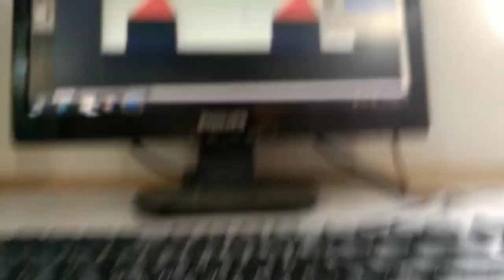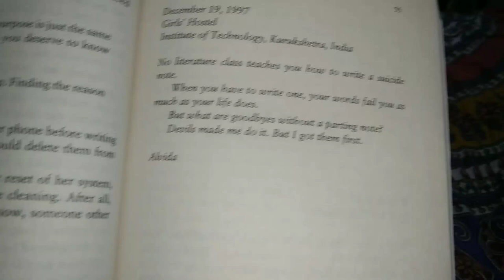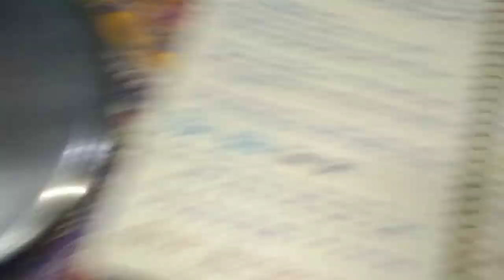AAJ MERE PAS AYA EK BADA SA 🎁 GIFT 😰😨😱 / VLOG-6